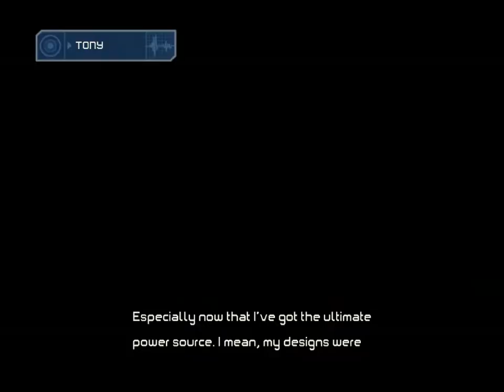Iron Man Game Play | Nuclear Winter | Level-7| Defeat Titanium man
Iron Man game Play of Nuclear Winter level- 7.
Objectives
-- secure Alpha and Beta nuclear waste depots.
-- Seal The open casks in Alpha depot.
-- Seal the open casks in Beta depot.
-- Destroy the Cargo Train.
-- Secure The Last Wast Depot.
-- defeat Titanium Man.

Introduction:

Iron Man is an action-adventure video game based on the film of the same name as well as the classic iterations of the character. It was released on May 2, 2008 to coincide with the release of the film in cinemas. The game is published by Sega, and was released for PlayStation 3, Xbox 360 (developed by Secret Level), PlayStation 2, PlayStation Portable, Nintendo DS, Wii, Microsoft Windows (developed by Artificial Mind and Movement) and mobile platforms.